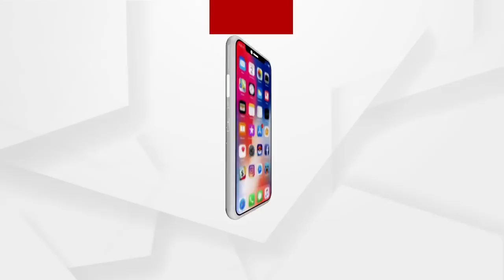Headlines 7Am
ପରୀ ହତ୍ୟାକାଣ୍ଡ ଅଭିଯୁକ୍ତକୁ ସାବାଳକ କହିଲା ଏସଆଇଟି…..
ପରୀ ହତ୍ୟା ମାମଲାରେ ମୁଖ୍ୟ ଅଭିଯୁକ୍ତକୁ କୋର୍ଟ ଚାଲାଣ...
ସନ୍ଦେହ ଘେରରେ ବୋଥ୍ରା ଆଣ୍ଡ ଟିମ୍‌ଙ୍କ ତଦନ୍ତ...
ବିଜେଡି ସାଂସଦ ଅନୁଭବ ମହାନ୍ତିଙ୍କ ରାଜନୈତିକ କ୍ୟାରିୟର ଉପରେ କଳା ବାଦଲ...
ଆଇନ ସପକ୍ଷବାଦୀଙ୍କୁ ଭେଟିବେ ବିରୋଧ କରୁଥିବା କୃଷକ ସଂଗଠନ...
କରୋନାର ନୂଆ ଷ୍ଟ୍ରେନ୍ ବଢାଇଲା ଚିନ୍ତା...
ଆସନ୍ତାକାଲି ଖୋଲିବ ଶ୍ରୀମନ୍ଦିର.